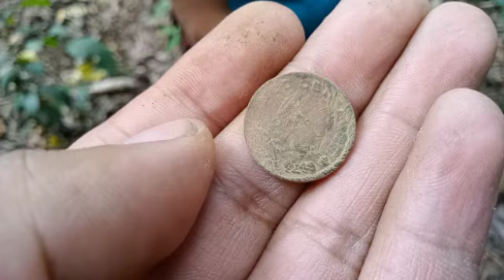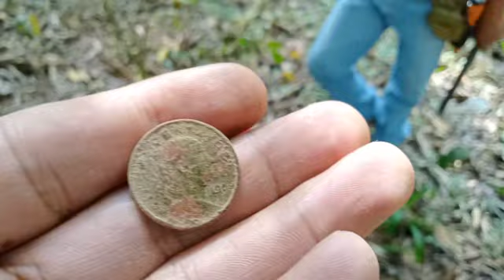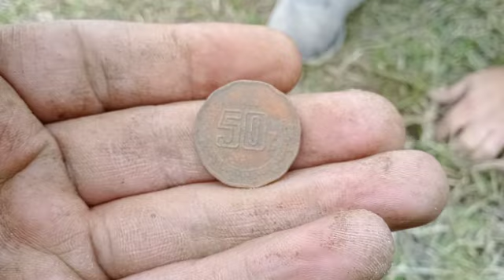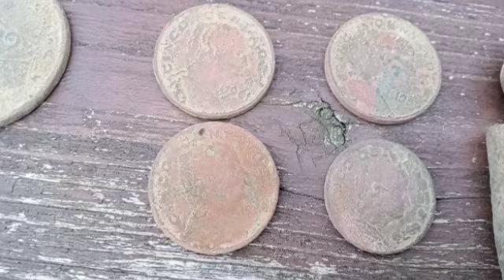Radiestesia y detectores localizando objetivos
MD# 10 Una nueva búsqueda usando un poco de radiestesia pura y detectores de metales